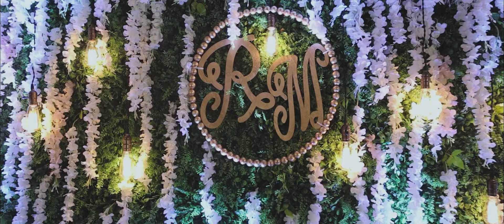MounikaRohit - Cinematic - Cocktail Party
Location: Aubrey, TX
Date: 9th December, 2021
Editing Credits: Anji Balagani